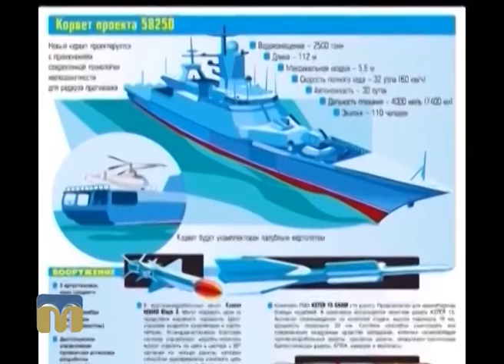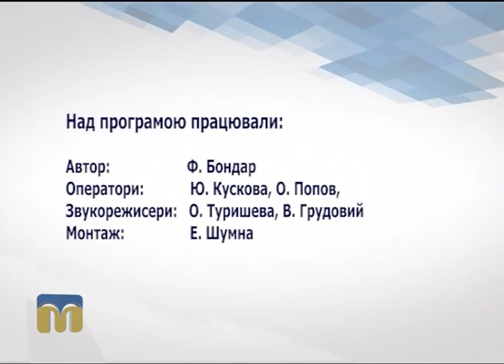Діловий вісник 29.08.2016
Сьогодні у програмі:
- Порошенко передав військовим чергову партію техніки;
- кораблебудування на Миколаївщині.

Автор програми "Діловий вісник" - Федір Бондар.